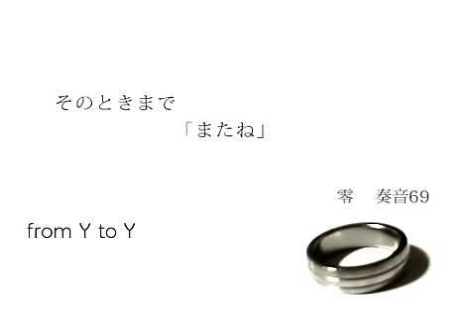【零×奏音69】 from Y to Y 歌ってみた 【pianoVer】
原曲「from Y to Y／ジミーサムP」

コラボ：零　@x_zero1223
動画：利波 雷　@DragonShiden
補正：フェアリーP　@failybeatsmix
mix：きんや　@kinchanMIX
piano：たすく　@LocoTakkun